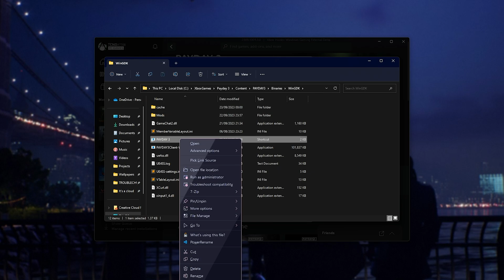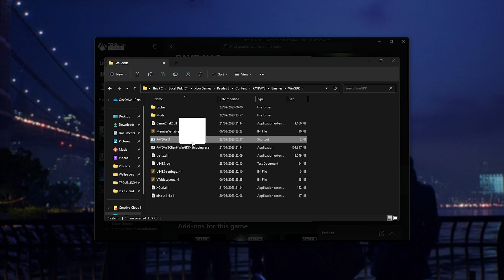How to fix Error 0x3 in PAYDAY 3! (How to add launch arguments)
If you're playing PAYDAY 3 (And more explicitly modding it) you can quickly come across the 0x3 error. This video shows you how to fix it, as well as how to add launch arguments for the Game Pass PAYDAY 3 version.

Timestamps:
0:00 - Intro/Error 0x3 And what causes it
0:22 - Fix 0x3 error for PAYDAY 3